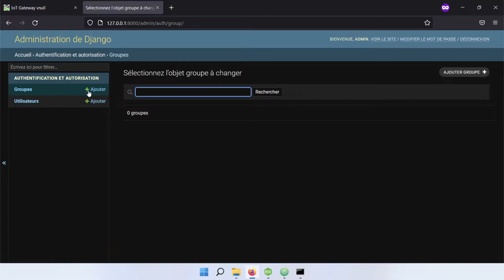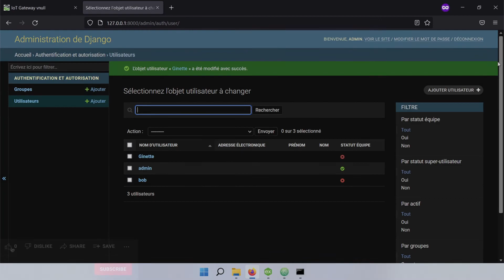KepServer IoT Gateway + Django - Ajout de groupes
Dans ce vidéo, j'ajoute des groupes à partir de la page d'administration de Django. Aussi, j'attribues un ou des groupes à des utilisateurs.